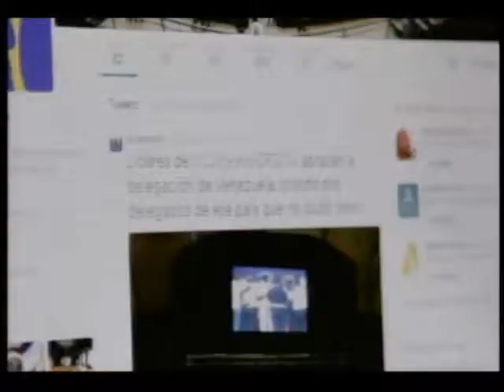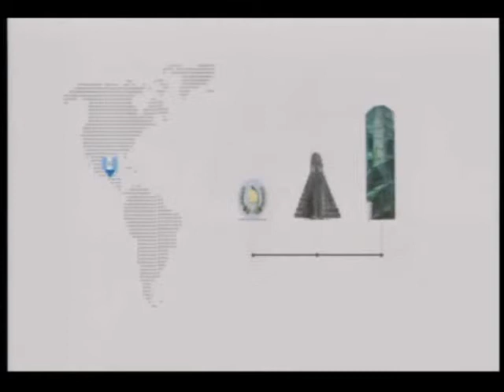Abraza Guatemala Informe del día 010814